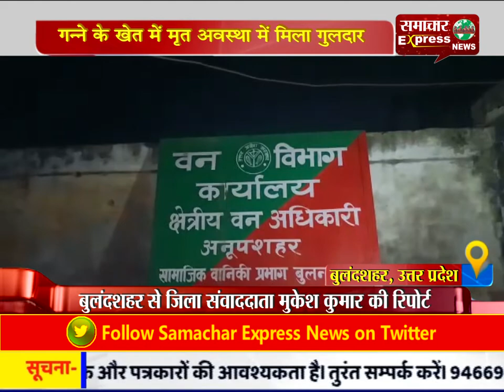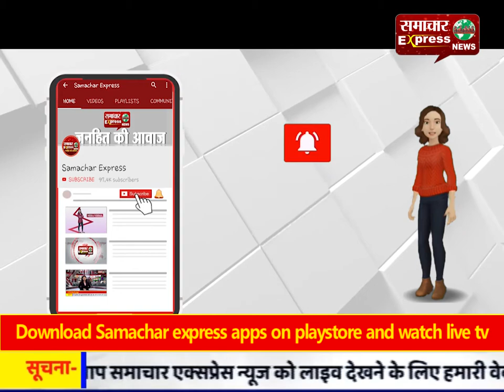गन्ने के खेत में मृत अवस्था में मिला गुलदार